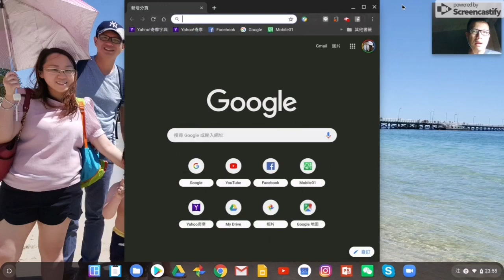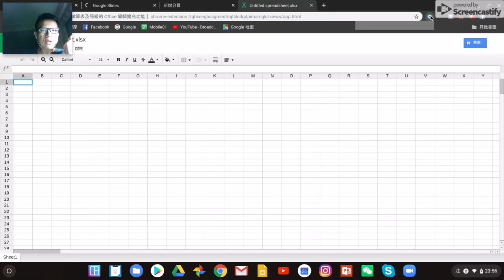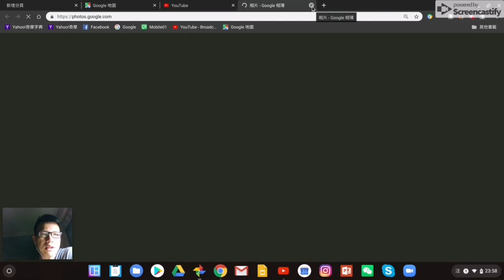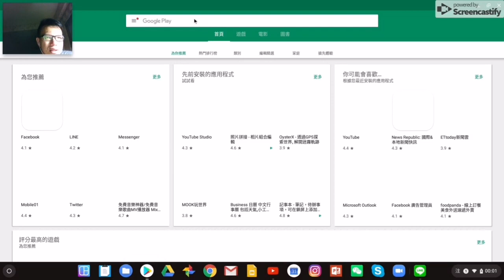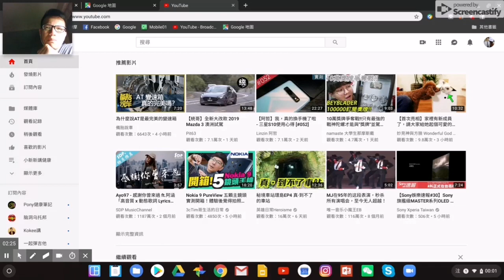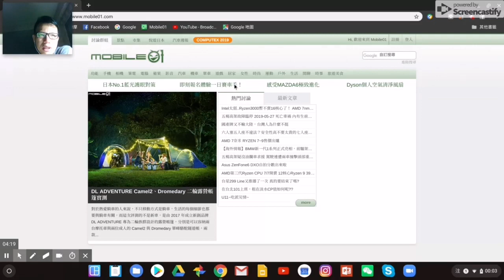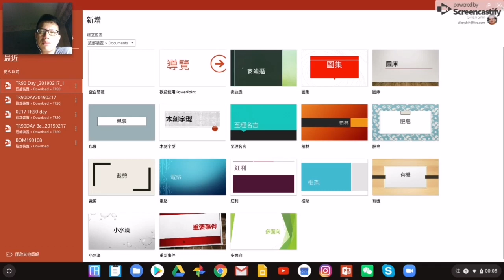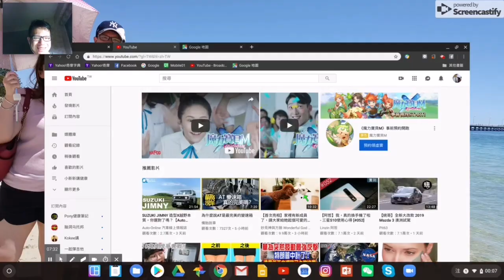分享用了半年的ASUS Chromebook心得，推嗎？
這些都是我們的興趣而已，我們真正的專業

或是加我的賴
ID: sillenshih
一鍵私訊